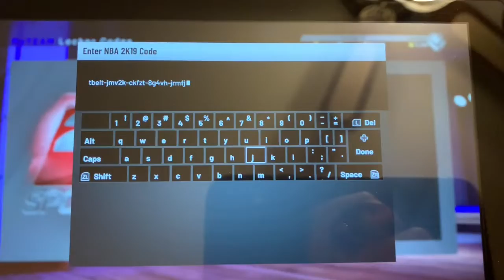NBA2K19 MYTEAM - Throwback Elite Pack Locker Code! Guaranteed PINK DIAMOND, DIAMOND, or AMETHYST!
NBA2K19 MYTEAM - Throwback Elite Pack Locker Code! Guaranteed DIAMOND or AMETHYST Card!